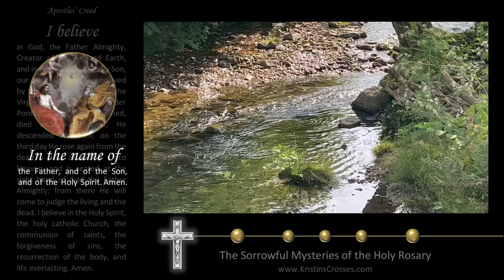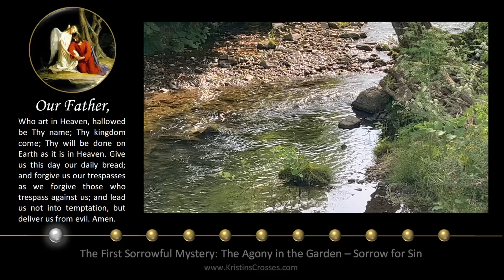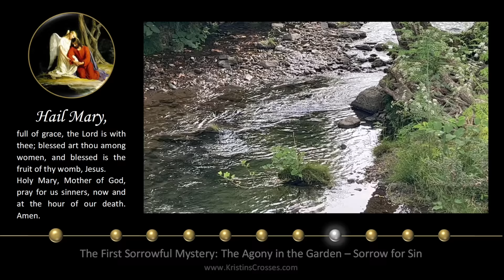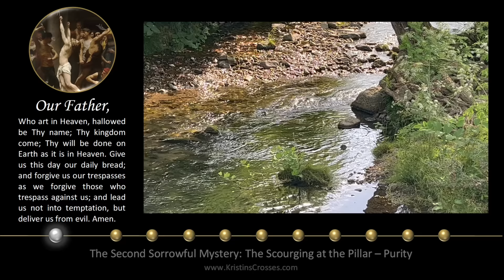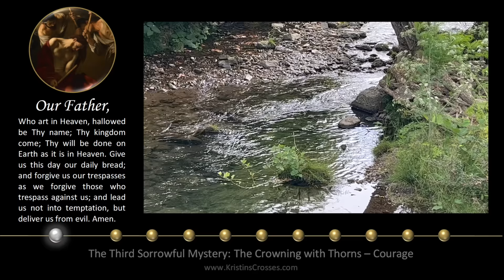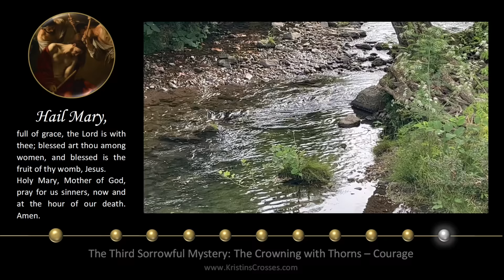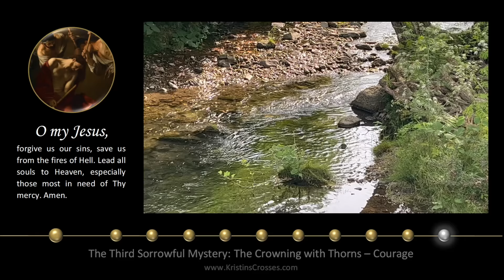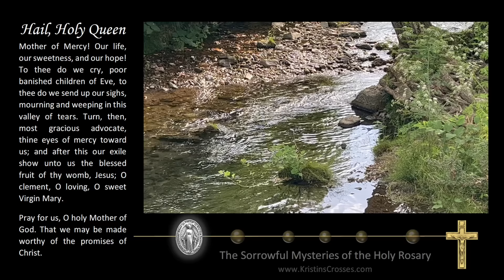Friday Rosary • Sorrowful Mysteries of the Rosary 💜 January 12, 2024 VIRTUAL ROSARY - MEDITATION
Today's Rosary - Friday, January 12, 2024.
On Friday's we pray the Sorrowful Mysteries of the Rosary.
▶️ Scenic Meditation: The Creek.

00:00 Today's Rosary 💜 The Sorrowful Mysteries
02:26 1️⃣ The Agony in the Garden
06:17 2️⃣ The Scourging at the Pillar
10:16 3️⃣ The Crowning with Thorns
14:04 4️⃣ The Carrying of the Cross
18:03 5️⃣ The Crucifixion